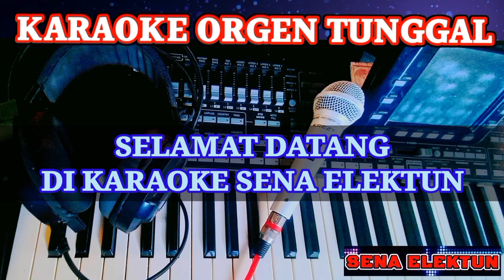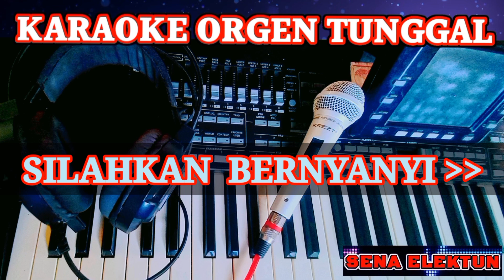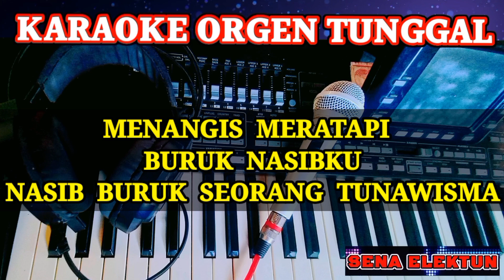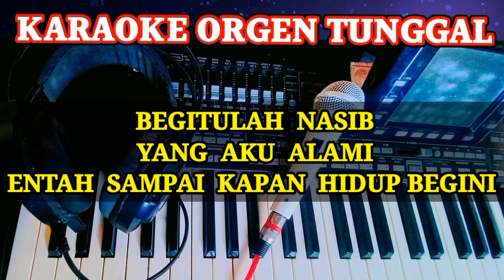GELANDANGAN - H.RHOMA IRAMA || KARAOKE ORGEN TUNGGAL